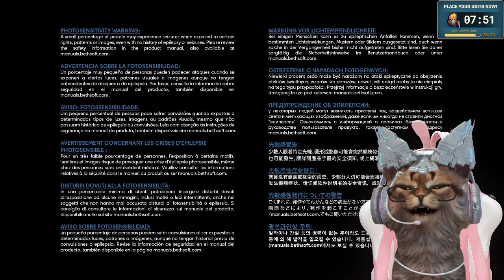Prey - Gooey Goodness - Part 4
Prey - 1st playthrough Part 4

20200722